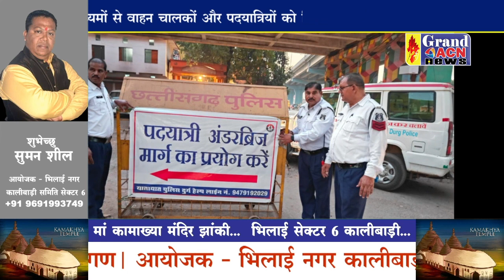पदयात्रियों की सुरक्षा को लेकर यातायात पुलिस द्वारा पीठ और बैग में लगाए जा रहे रेडियम स्टीकर